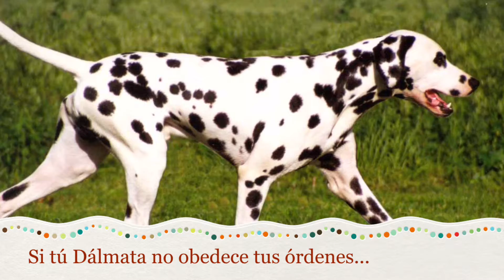Como Educar a un Dalmata - Entrenamiento de Perro Dalmata